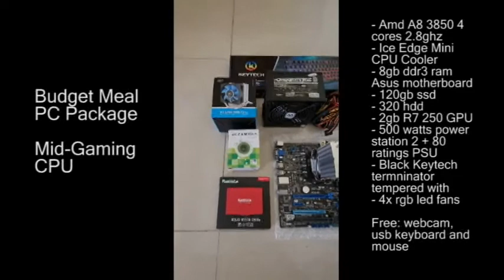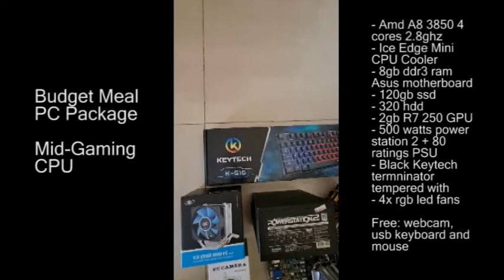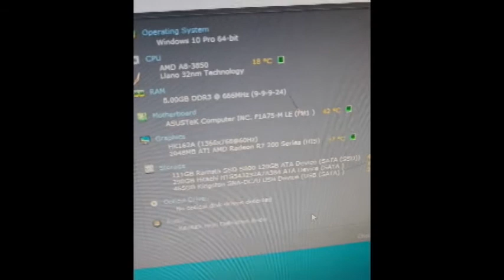How to setup Keytech T1000 Terminator series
AMD A8 3850 4 cores 2.8ghz
8gb ddr3 ram
Asus motherboard
120gb SSD
320 hddRadeon
2gb R7 250 video card
500 watts power station 2 + 80 ratings power supply
Black Keytech terminator tempered with RGB led fans
Free: webcam, USB keyboard and mouse
Activated Windows 10 pro
Microsoft office
1-month replacement and service warranty, free items not included